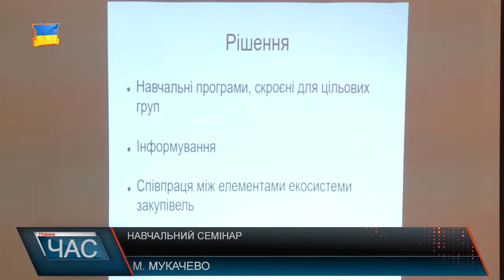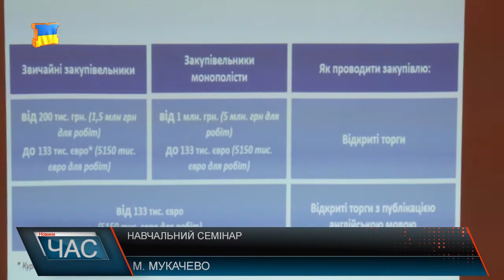Навчальний семінар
Під час зібрання представники державних органів, підприємств , постачальники товарів, та  всі присутні мали можливість отримати відповіді на актуальні питання. Наголосили і на низькому  рівні показників нашого краю у здійсненні публічних закупівель. Учасникам обговорення також підготували презентацію, де детально описано чіткий алгоритм дій, необхідних для ефективного використання системи електронних державних закупівель. Організатори семінару наголосили, що подібні заходи будуть проводити регулярно, адже з однією з умов відстеження прозорого використання коштів платників податків є система публічних торгів та закупівель за допомогою електронних майданчиків